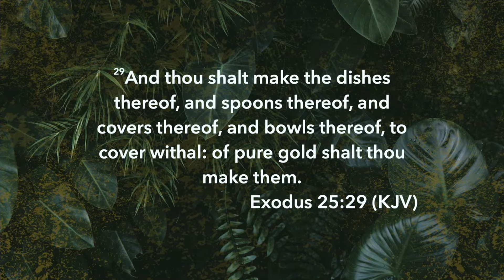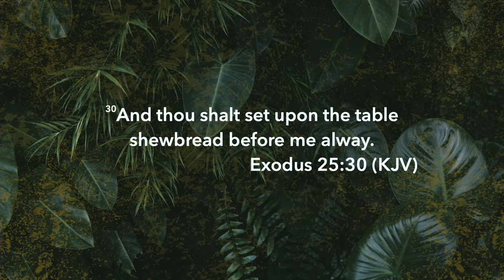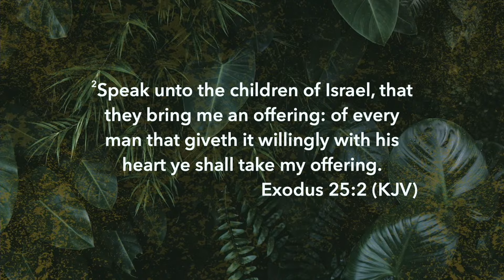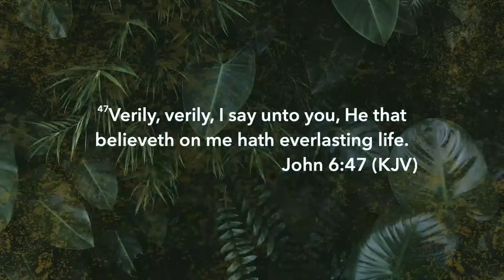There's Always Bread On The Table - Kenneth Carpenter | Beyond Borders Missions Conference 2024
A powerful message of giving and blessing the missionary field.

Join us for BEYOND BORDERS Missions Conference 2024

If you'd like to help us build a new building so more people can be saved, go